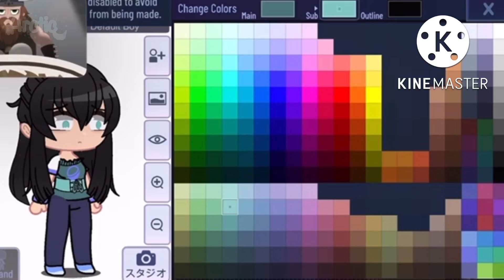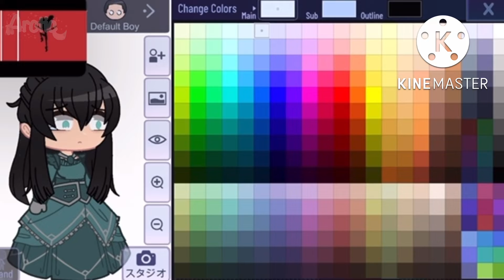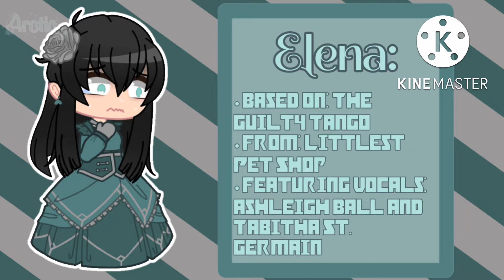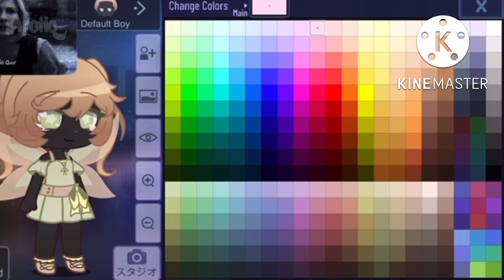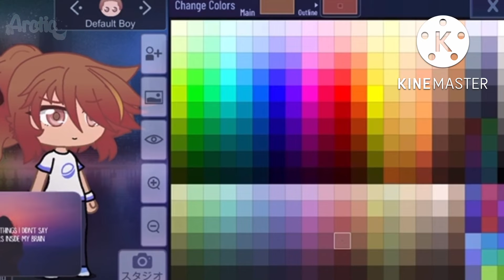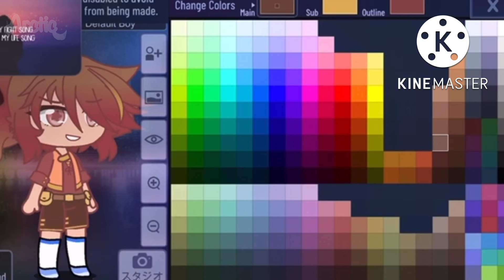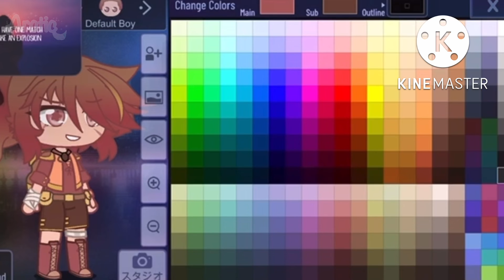• Turning Songs Into Ocs! • (Description Down Below)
To be honest, this actually pretty fun to do! Each song is very unique in there own way, so I wanted to make the Ocs similar and unique to what they’re based on as well! I’ll continue with this series, so if you like, please leave any suggestions of any kind of song you’d like me to transform into an oc! Well, I gotta go now, see you guys soon, bye! 👋